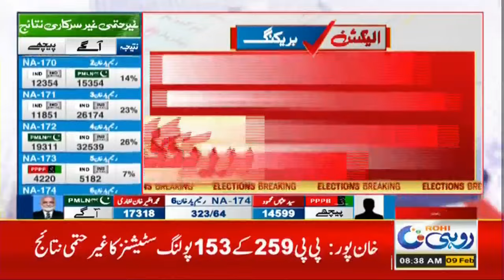Peer Zahoor Hussain Qureshi Win | NA-146 LIVE Results | General Election 2024 | Rohi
Independent Candidate Peer Zahoor Hussain Quraishi Win | NA-146 LIVE Results | General Election 2024 | Rohi